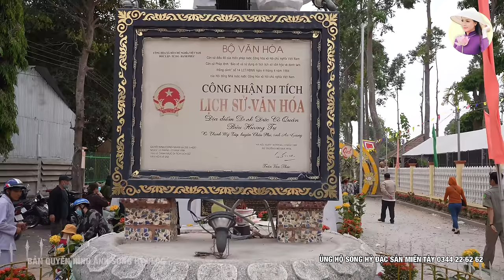Bất ngờ với lượng thức ăn hàng TẤN mỗi ngày Đại Lễ kỷ niệm 151 năm của ĐỨC CỐ QUẢN | SHVLOG #518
Kỷ niệm 151 năm ngày vắng mặt của Quản cơ Trần Văn Thành. Cơ Thành hay còn gọi là Đức Cố Quản, tên thật là Trần Văn Thành, sinh khoảng năm 1818 trong một gia đình nông dân tại ấp Bình Phú (Cồn Nhỏ), làng Bình Thạnh Đông, tỉnh Châu Đốc (nay thuộc xã Phú Bình, huyện Phú Tân, tỉnh An Giang), là nghĩa binh yêu nước, chống thực dân Pháp ngay từ nhỏ. Mời Cả Nhà cùng xem video ạ.
Song Hỷ Có Các Mặt Hàng:
+ Đũa Thốt Nốt Cao Cấp 50-100 Năm 1 hộp 10 đôi
+ Đường Mật Thốt Nốt Nguyên Chất 100% - 60.000/ hộp 500Gram
+ Khô Cá Chốt, Cá Lăn, Cá Lóc, Khô Rắn.
+ Mắm Cá Linh / Cá Sặc / Cá Chốt / Cá Lóc + Mắm Thái
+ Khăn Dệt Thủ Công Sợi Bông Cotton
+Củ Hủ Dừa Phan Diễm Vlog
+ Chẩm Chéo Song Hỷ Xin Cảm Ơn Ạ

Đặc Sản An Giang - Song Hỷ Vlog:
- Hotline/zalo/viber: 𝟎𝟑𝟒𝟒.𝟐𝟐.𝟔𝟐𝟔𝟐 (Song Hỷ)